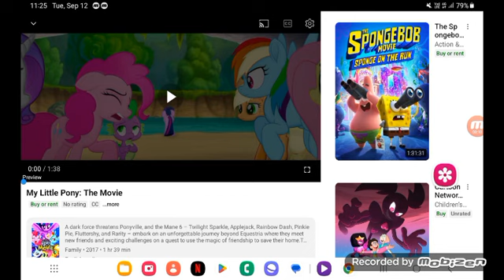September 13, 2023